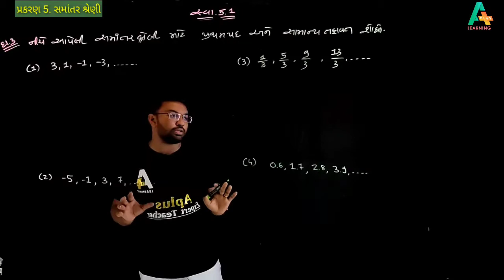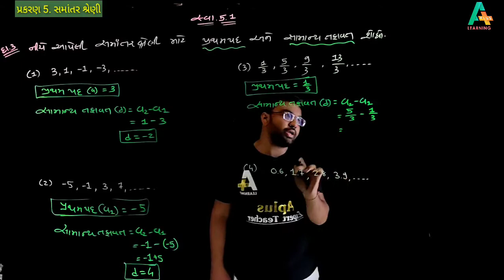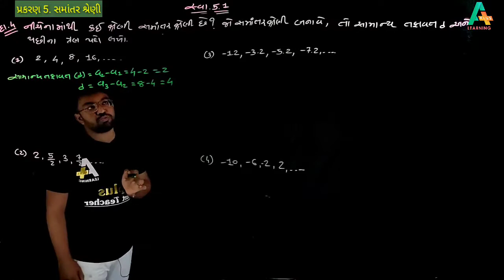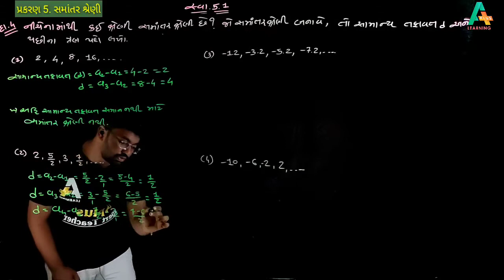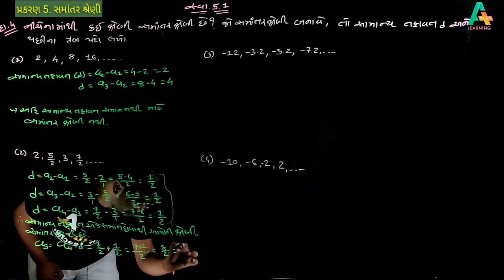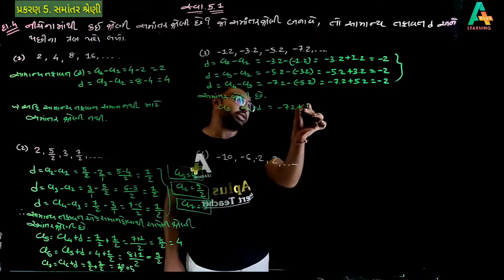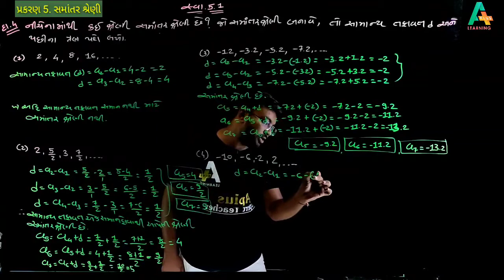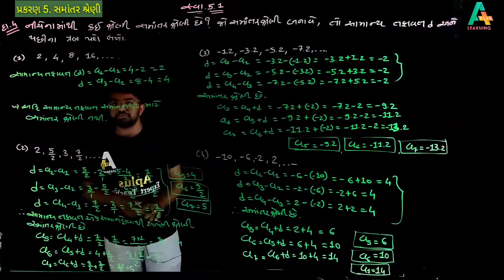Std 10 maths chapter 5 સંમાતર શ્રેણી પાર્ટ 5| સ્વાધ્યાય 5.1 દાખલા નંબર 3&4(1થી4)| Aplus learning ap